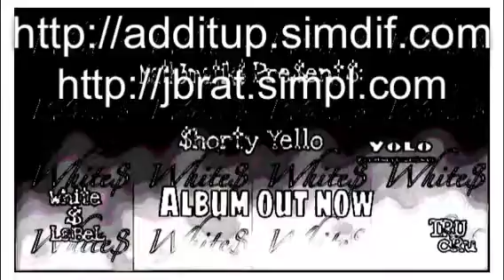McTwi$t Rockin' Wit Diz $oLo